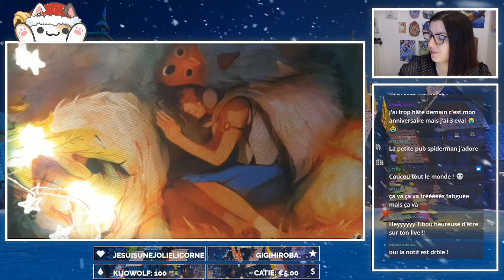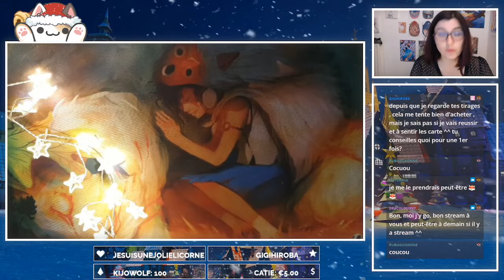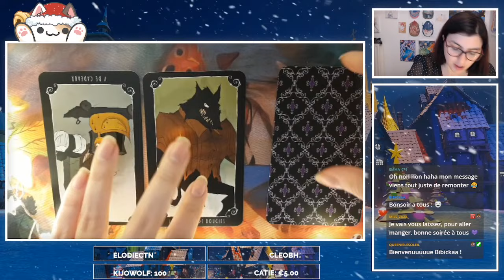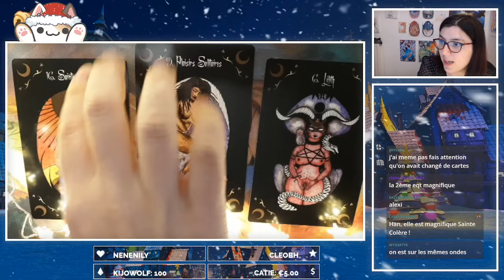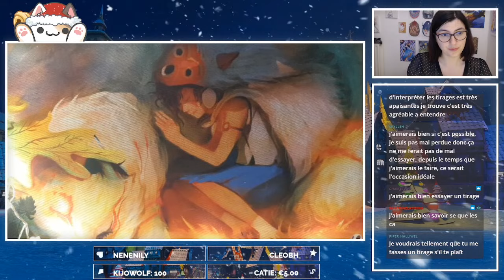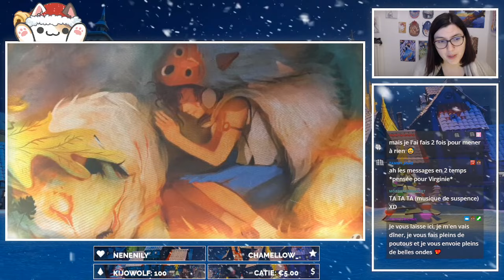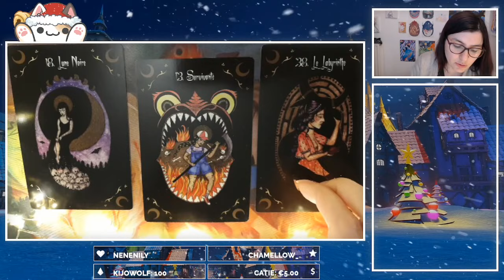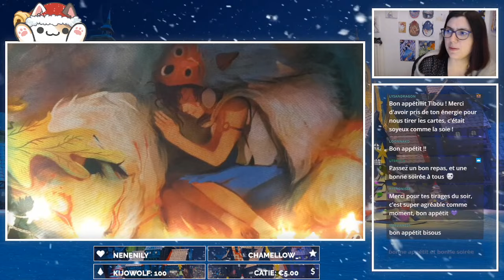Tirage de Cartes du soiiiir, un joli moment ensemble ♥